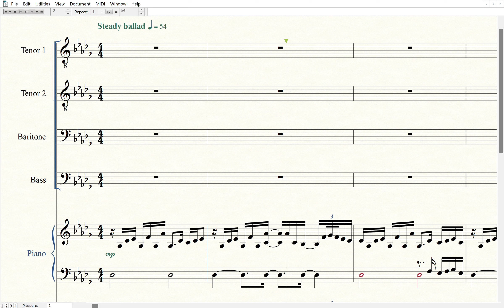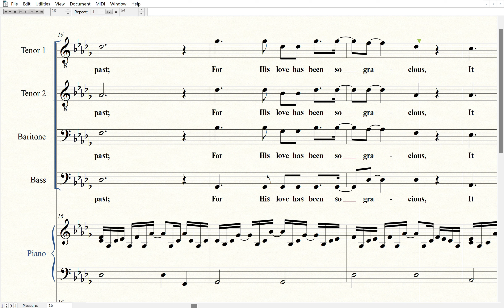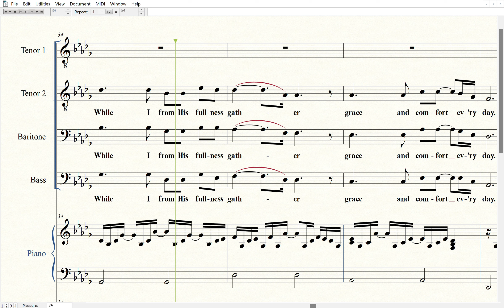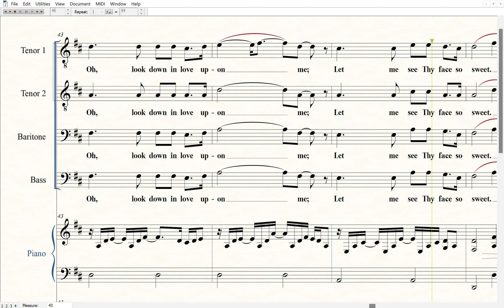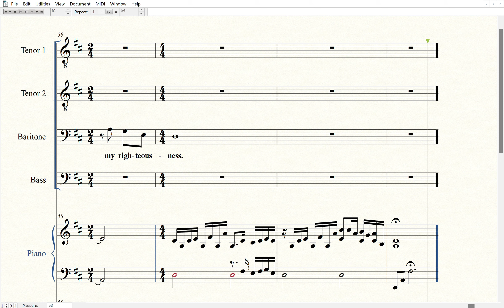(3) Sitting At the Feet of Jesus (GVB & EH&SS) - (Tutorial - 2nd Tenor)